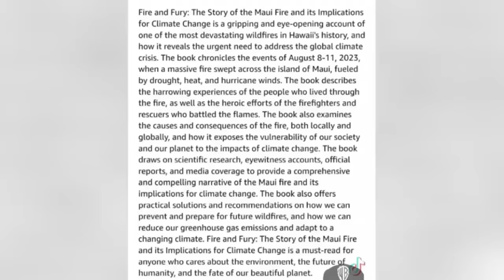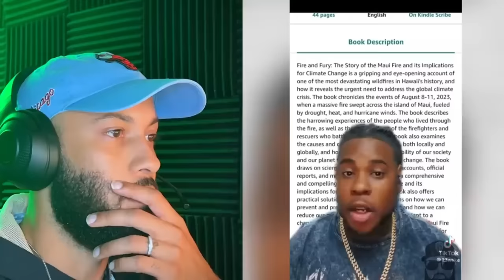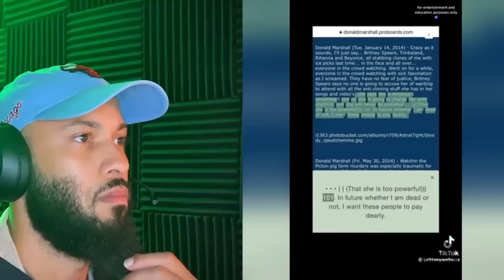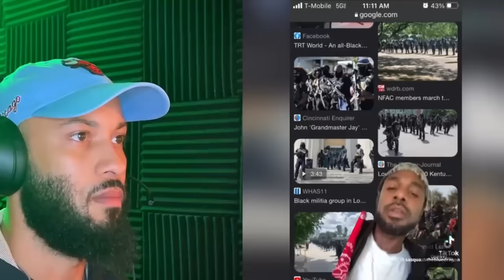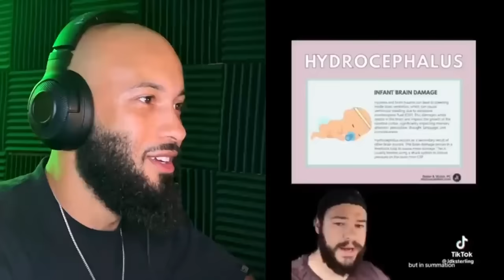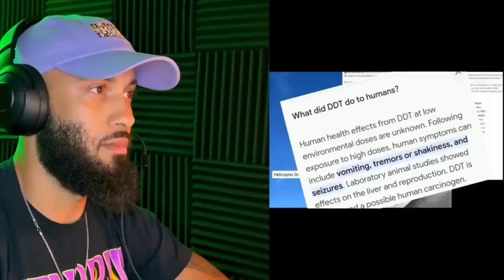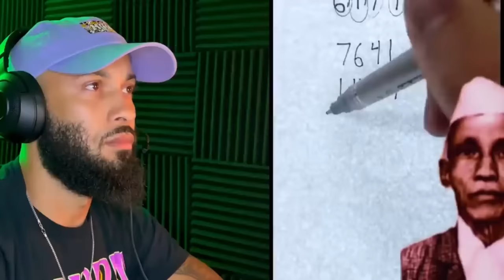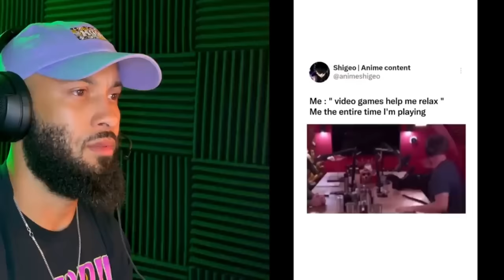CREEPY And BIZARRE Tik Toks That Will Make You Question Reality! Season 2. Ep 26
These tik toks will make you question everything!

Recap of videos from September 2023